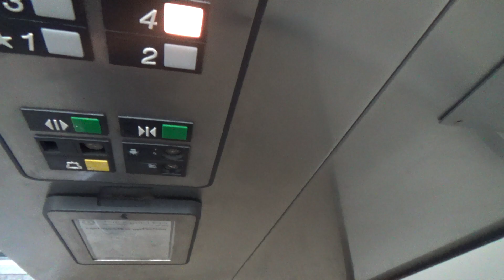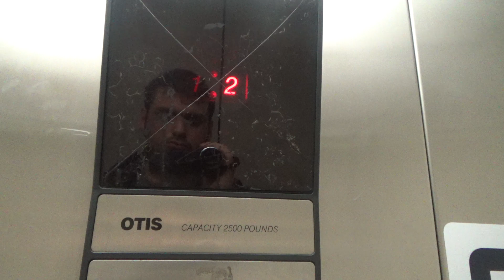1988 Otis Hydraulic Elevator @ North Garage - Arlington Heights, IL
(Recorded December 28th, 2019) Such a lovely thing isn't it!?

Possible FB and Twitter accounts coming soon...